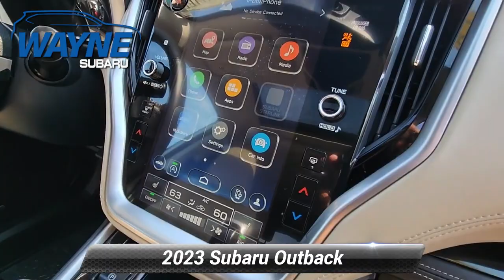Certified 2023 Subaru Outback Limited, Pompton Plains, NJ U15695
Wayne Subaru